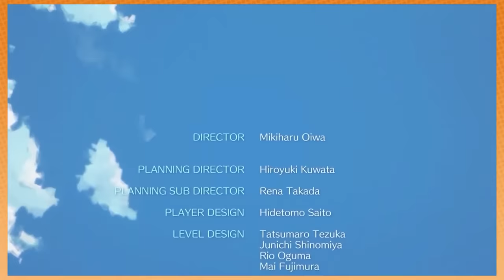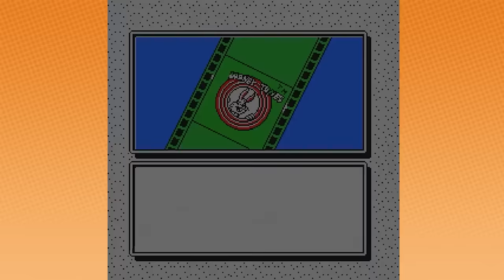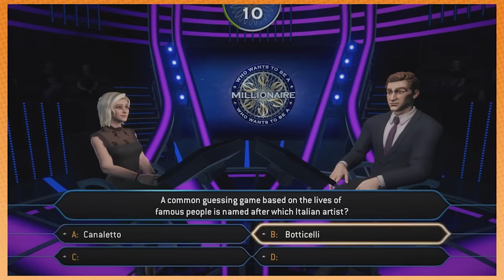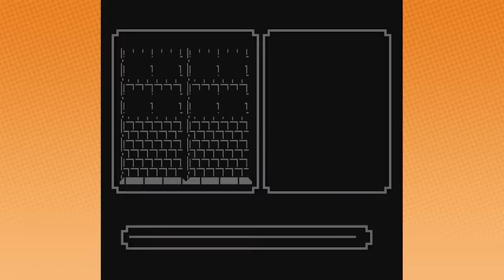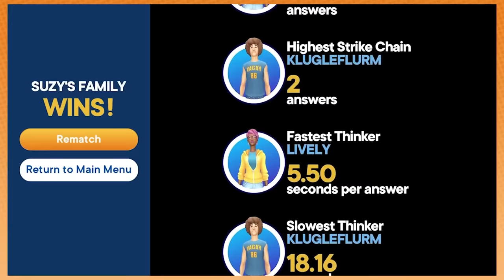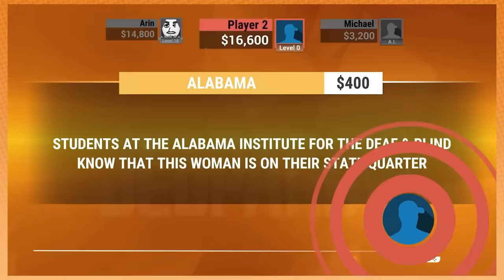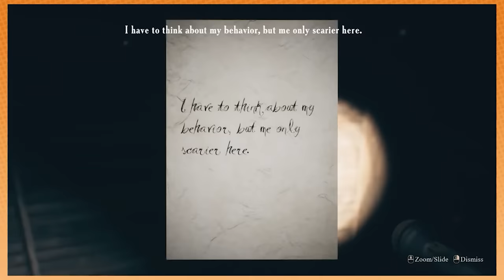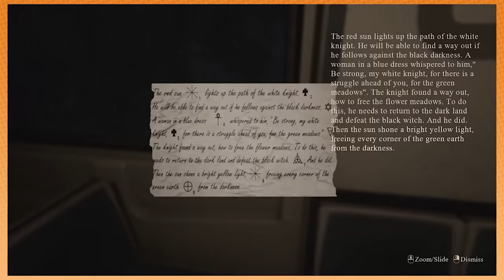Best of Game Grumps (June 2021)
"Fake cade"
"Façade Arin"